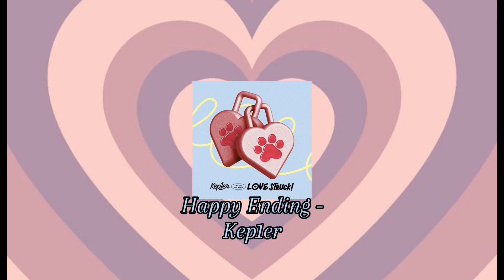Kpop Playlist || Kpop Songs For The Pretty Girls